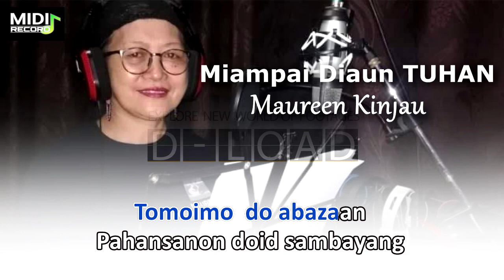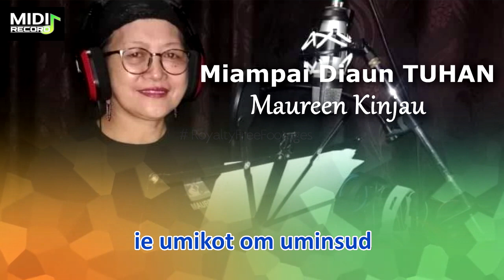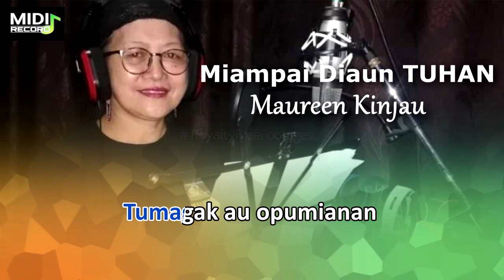Maureen Kinjau - Miampai Diau Tuhan (Karaoke)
HKN Vol.3